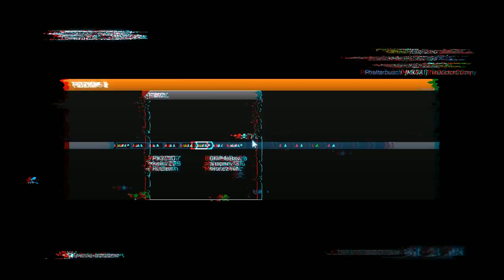BATTLEFIELD 3 - TROLOLOLO I PECHOWY RESP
Tryb - MISTRZ BRONI
Mapa - ZIBA TOWER